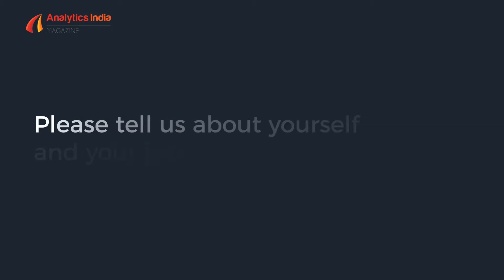MADHU VISWANATHAN, Professor at Indian School of Business: Cypher 2019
Madhu Viswanathan is an Assistant Professor of Marketing at the Indian School of Business (ISB). Prior to joining ISB, he worked as an assistant professor at University of Arizona.

Professor Viswanathan’s research work focuses on the role of distribution channels, B2B relationships, salesforce compensation and its impact on marketing mix elements like prices and assortments. He is trained as an applied economist and uses statistics, econometrics and deep learning methods to investigate research topics in this space. His work has been published in Journal of Marketing Research, a premier journal in marketing. He has consulted and worked with companies spanning a wide range of industries including retail, insurance and healthcare. Prof. Viswanathan received his PhD from the University of Minnesota, Twin Cities and his undergraduate from BITS, Pilani.